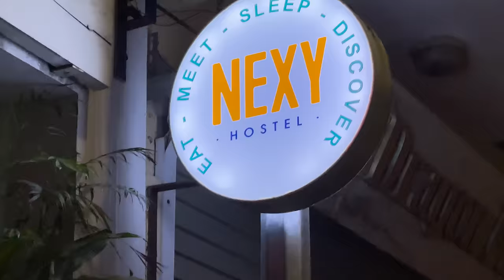How to Rent a Girlfriend in Vietnam 🇻🇳 | Where to pick a girls in Vietnam | Beer Street Hanoi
Do you guys know we can rent a girlfriend in Vietnam 🇻🇳 ? If you don't know about this then this video is for you. How and where to pick a beautiful Vietnam 🇻🇳 girl and how much it's going to cost you. Each and everything explained clearly.